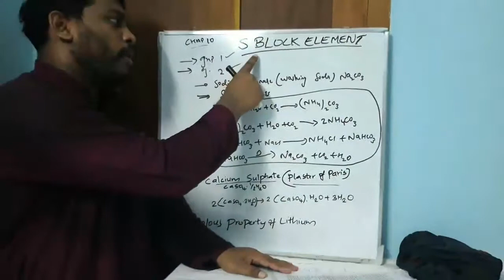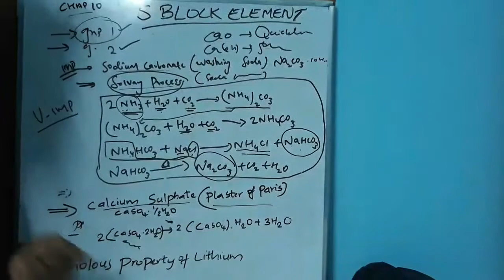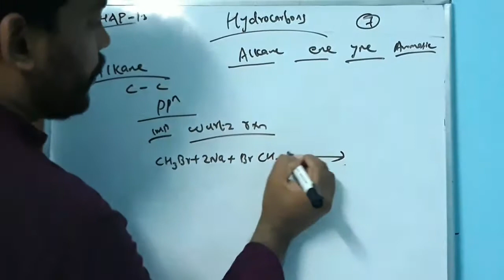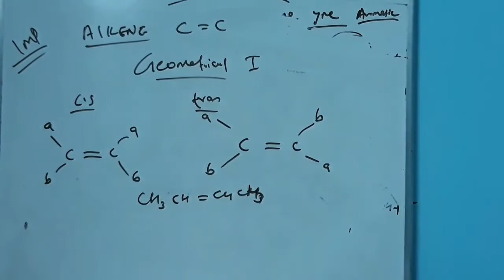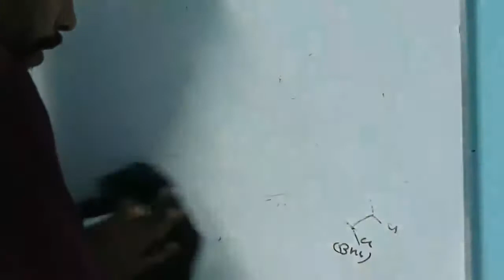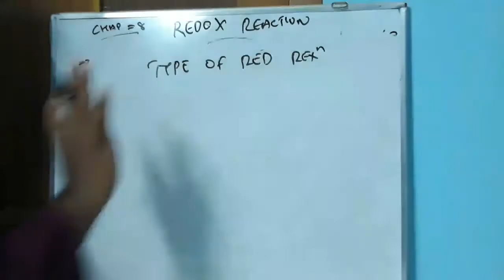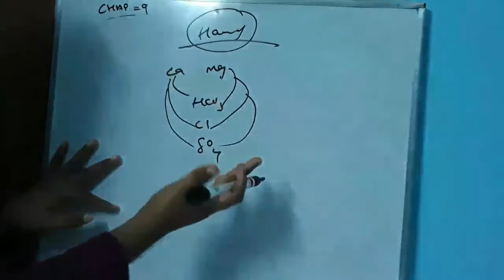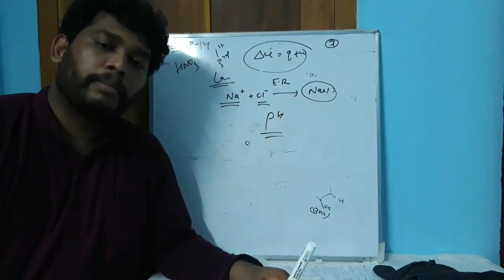+1 CHEMISTRY REVISION ALL CHAPTER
+1 CHEMISTRY REVISION ALL CHAPTER INCLUDED
capital tuition centre edakkaziyoor
#+1